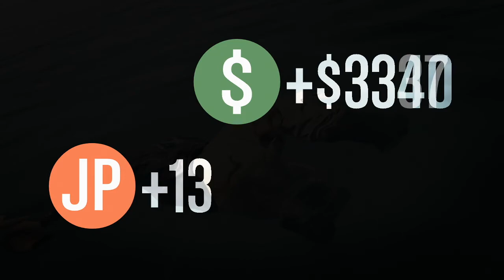DAS GROßE COMEBACK!!SUMO RASUR!! GTA 5 Online [Deutsch] #1 - Let's Play GTA Online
Viel Spaß mit der 1. Folge zum GTA 5 Online Modus :)
Ich hoffe euch hat das Video gefallen von RealGamingTV :)

Psn: RealGamingtv11